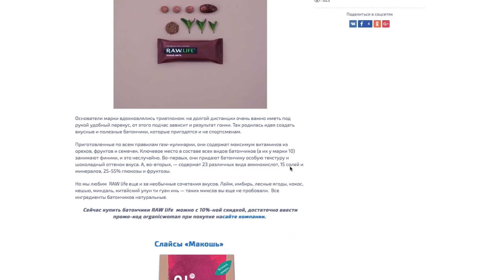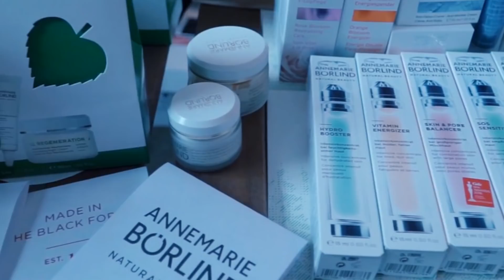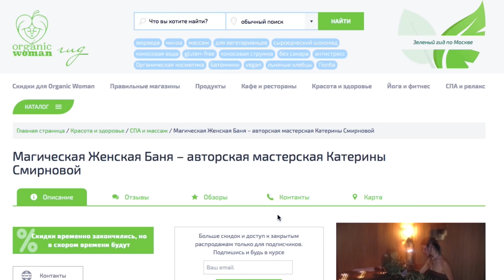Юлия Кривопустова | Кадр из жизни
Передача об одном дне из жизни Юлии Кривопустовой, о её взглядах на жизнь и любимом деле.
Вы узнаете о поворотных точках и самых ярких впечатлениях, после которых все изменилось.